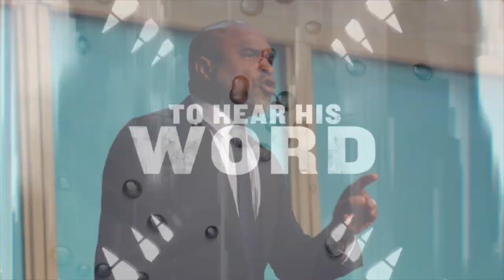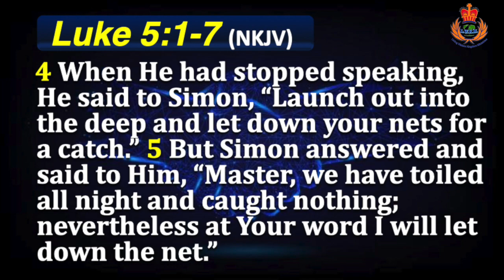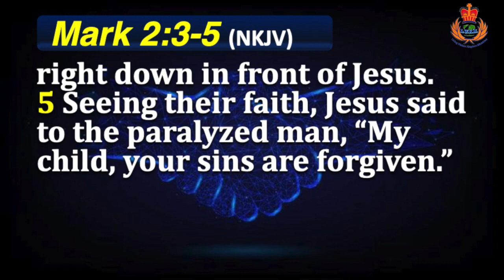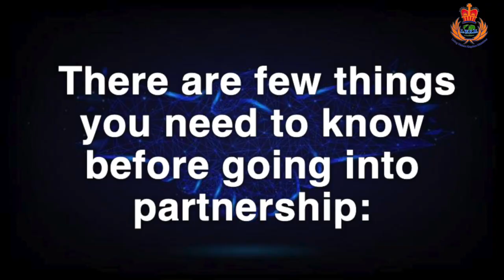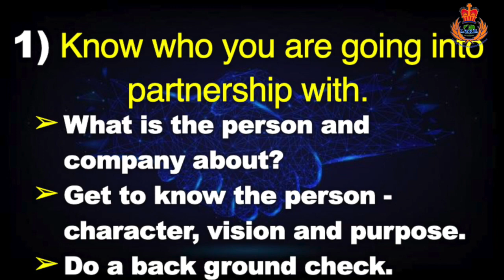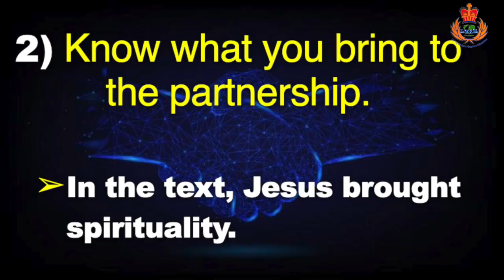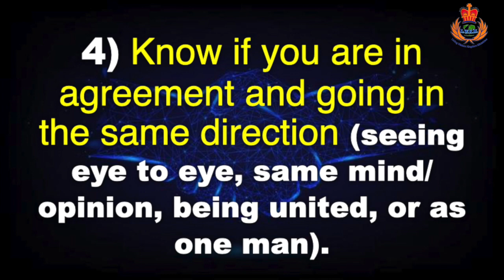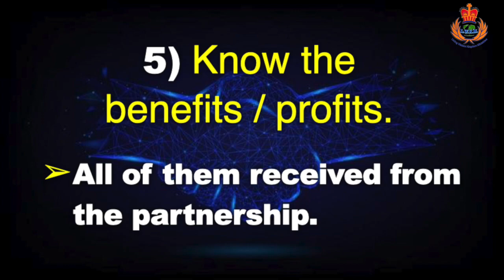Partnership for Greater Performance | Apostle Raymond Wells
We hope this LIVE will bless you today!
Share with family and friends
Living Waters Kingdom Ministries
Warren Street | Oakes Field | Nassau, Bahamas